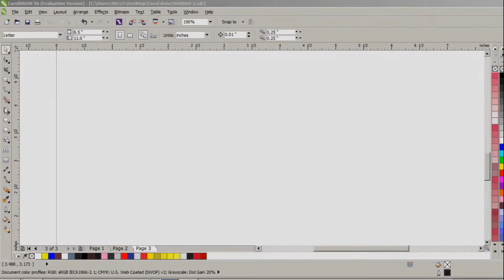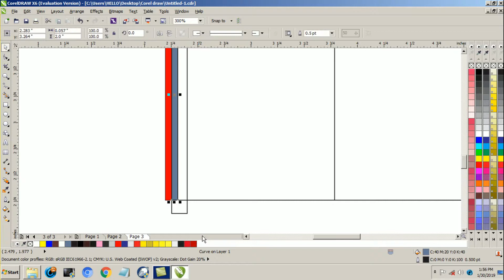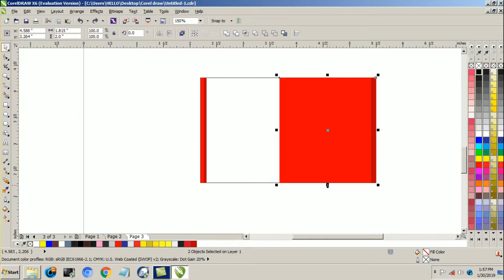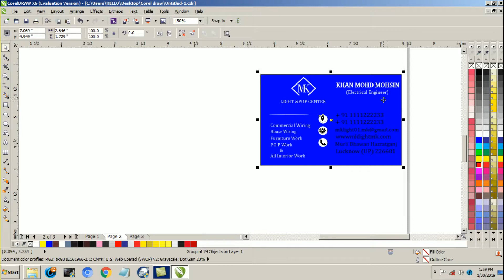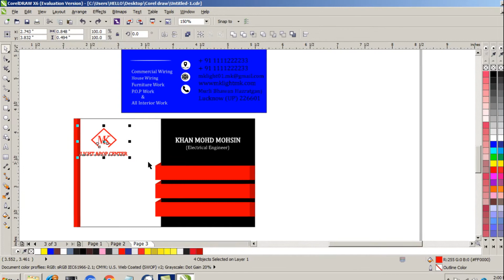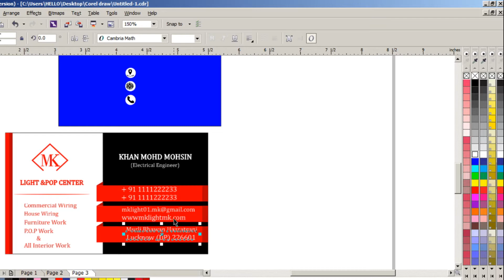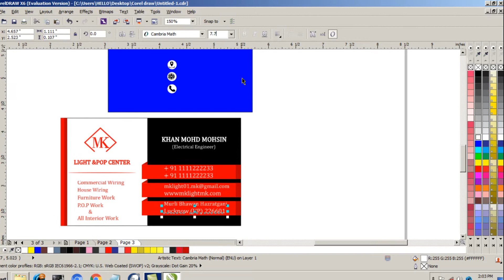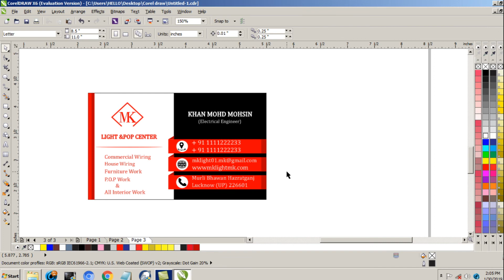Third Design Business Card corel Draw Tutorial x6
Hey dear in this vedio tutorial , i will show some best tips about corel draw x6
Corel draw x6 Tutorial Mk Logo & Business card second design